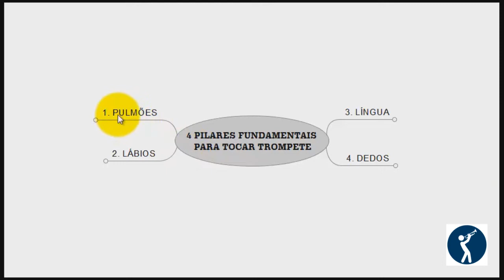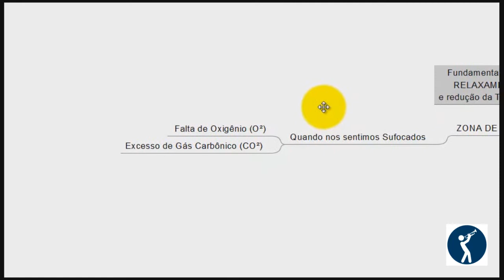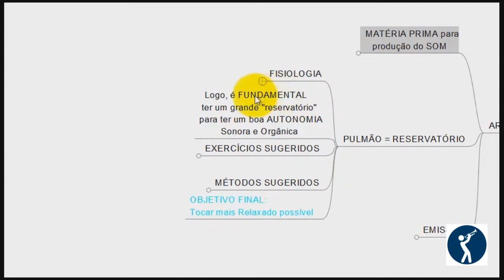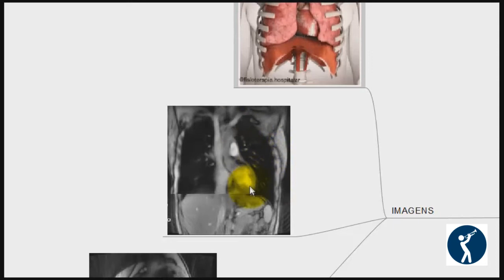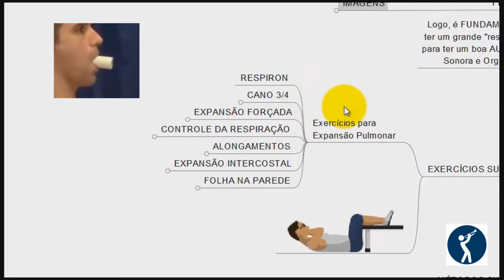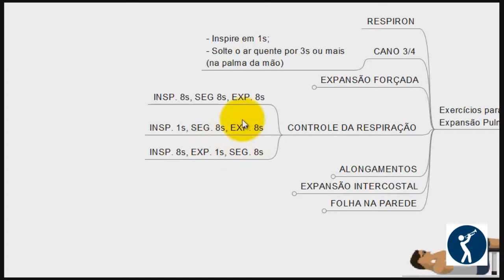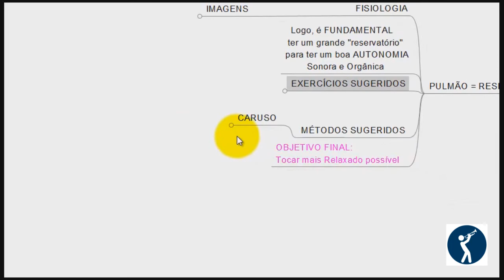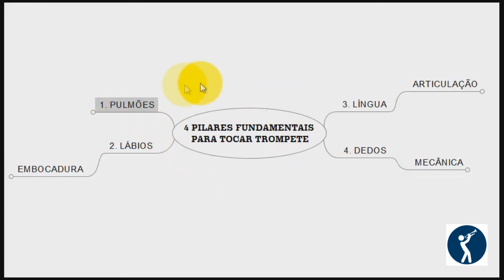RESPIRAÇÃO || PILAR 01/04 || OS 4 PILARES DO TROMPETE #01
Qual a importância da respiração???  Como aumentar a capacidade pulmonar?
Veja abaixo os detalhes que abordaremos neste vídeo:
- Ar - Combustível (1:20)
- Relaxamentos x Tensões (2:20)
- Zona de pânico (2:40)
- Pulmões e sua Fisiologia (4:40)
- Exercícios para aumentar capacidade pulmonar (7:56)
- Métodos Sugeridos (12:45)